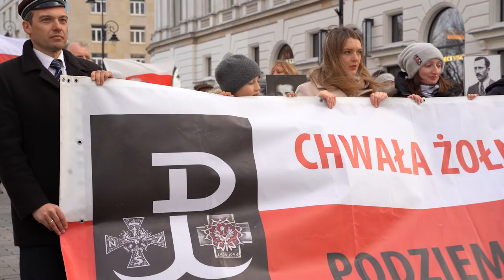Centralne obchody NDPŻW - przemarsz i msza Św.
1 marca 2020 przemarsz do z Placu Piłsudskiego do katedry Św. Jana